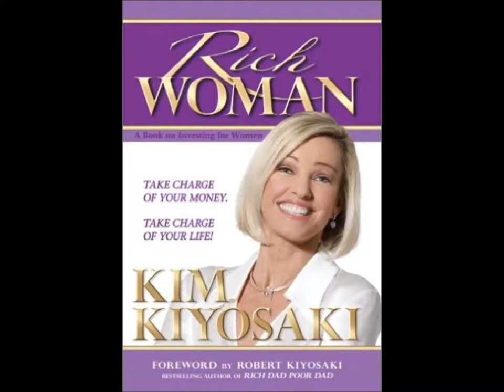The Book Geek: Rich Woman Book Review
This week’s subject is about stay at home mothers. As Fred reviews Kim Kiyosaki’s book Rich Woman, he shares what he and his wife learned about women’s independence and how it can help you . He also shares two stories that lead him to talk about today’s subject, and he gives you a glimpse of this Wednesday’s conversation with Stay-At-Home-Mom, Johanne Naraine.